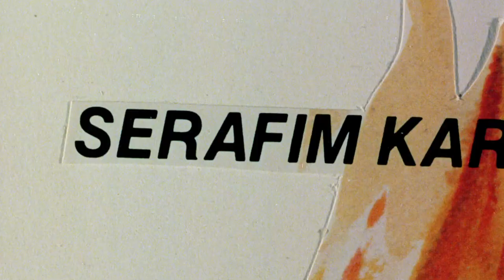Death Promise (1977) Original Trailer [FHD]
Directed by Robert Warmflash. Starring  Charles Bonet, Speedy Leacock, Bill Louie and Thompson Kao Kang.
Death Promise Blu-ray

AKA:

Enter the White Dragon
Pay-Off Time
Promesa de muerte
Slum Fighters
Slumfighter
Uhkaava kosto